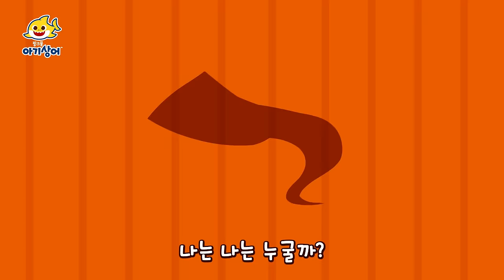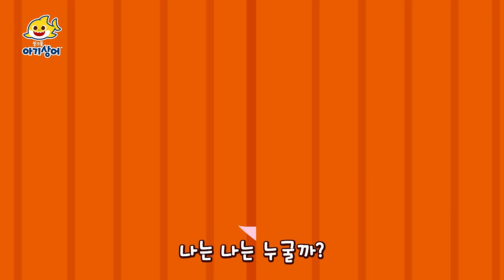아기 상어의 생일파티에 초대합니다! 키즈카페 | 뚜루루뚜루 | 상어가족 인기 모음집 | 핑크퐁! 아기상어 올리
💛 플레이 리스트 💛 동요 가사 💛

00:00:00 아기상어 생일파티 시~작
00:00:06 아기 상어의 생일
00:01:00 엄마가 사랑해
00:02:32 아기상어 생일 축하송
00:03:38 아빠가 사랑해
00:05:10 아기상어 생일 축하송
00:07:17 행복한 아기 상어
00:08:17 아기 상어의 꿈
00:09:18 손가락 놀이 상어 가족
00:10:47 아기 상어 집에 놀러와
00:11:35 아기 상어와 숨바꼭질
00:12:48 안녕 아기 상어
00:14:01 상어 가족 모여라
00:14:53 무서운 얼굴 콘테스트
00:17:44 최고의 짝꿍
00:20:54 행복한 아기 상어
00:22:21 아기상어 딸꾹질
00:23:31 바다 ABC
00:25:22 다섯 마리 아기 물고기
00:27:03 상어 꼬리 찾기
00:28:24 바닷속 최고의 짝꿍
00:29:22 길 잃은 아기상어
00:30:31 해적선 놀이
00:31:31 아기 상어의 나들이
00:32:27 알록달록 바다 세상
00:33:53 신기한 바다 친구들
00:35:24 아기 상어의 모험
00:36:49 아기 상어 이빨 빠진 날
00:38:04 상어 결혼식
00:39:27 반짝반짝 아기 상어
00:40:31 상어 가족과 댄스 파티
00:41:46 상어 세 마리
00:42:52 상어 가족의 하루
00:43:51 둥근 해가 떴어요
00:45:03 내가 입을래요
00:46:47 응가송
00:47:57 양치송
00:49:05 밥이 좋아
00:50:30 골고루송
00:51:34 까꿍 놀이
00:52:58 나들이송
00:53:54 빨간 망토 아기 상어
00:55:05 상어 따라 해봐요
00:56:08 아기 상어 123
00:57:10 출동! 경찰 상어
00:58:21 상어 가족 어디 숨었나
00:59:08 아기 상어 ABC
00:59:48 S-H-A-R-K

아기상어 올리 최신 인기 동요 보러가기!